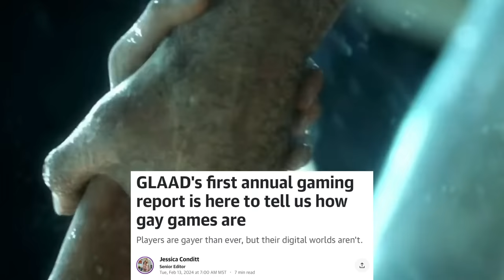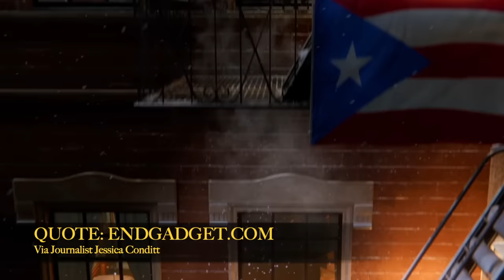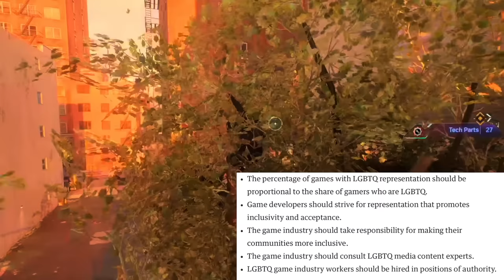MASSIVE Report Proves Why Nobody Likes Woke Characters + Tomb Raider Remaster is RACIST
A giant report has dropped that details how effectively multiple industries including video games are doing when making content that showcases LGBTQ+ content. And the demands of this report from this organization are. well we need to talk about it. Also Tomb Raider Remasters are thrown into the gutter by Crystal Dynamics, and here's why that's stupid, so let's talk.